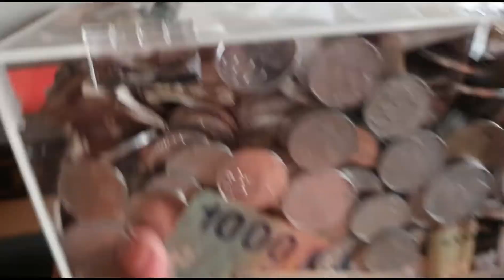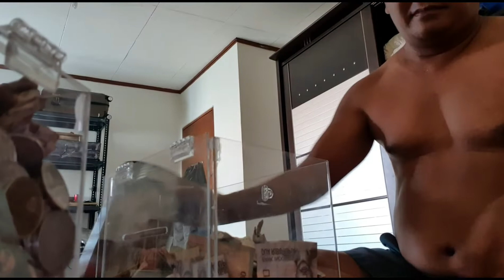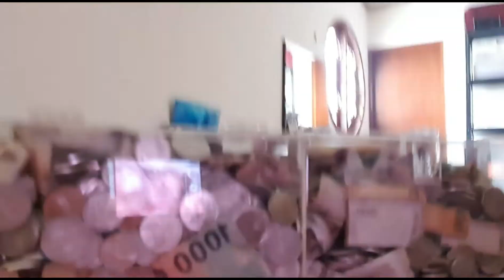Jangan sepelein receh hasil kembalian. Kumpulkan dan ditabung ya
Menabung uang recehan